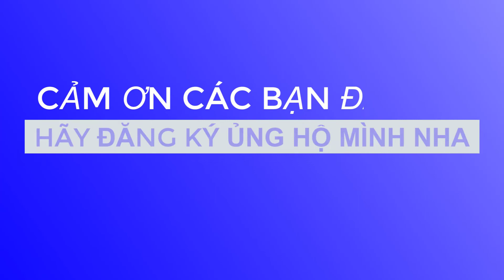TRỒNG THỌ TẾT - CÁCH NGẮT NGỌN CHO HOA VẠN THỌ NỞ ĐÚNG DỊP TẾT | NNS VLOG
Kênh NNS Vlog ghi lại và chia sẻ những hoạt động thường ngày.
Mong được đồng hành cùng các bạn.